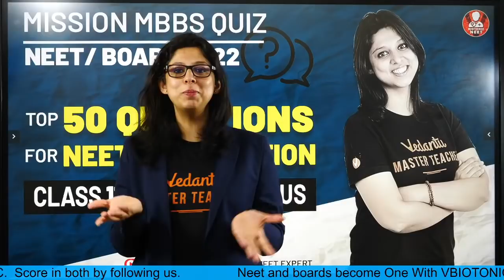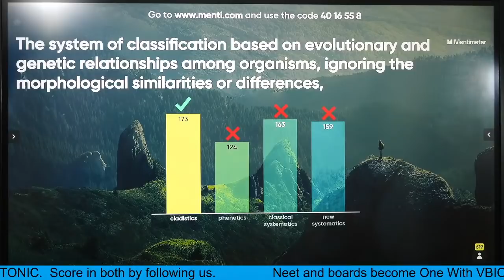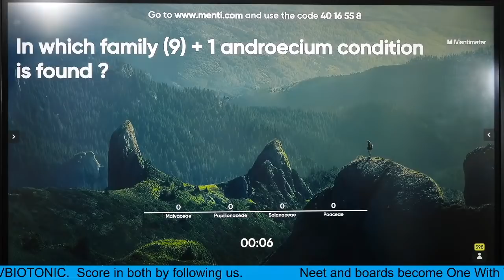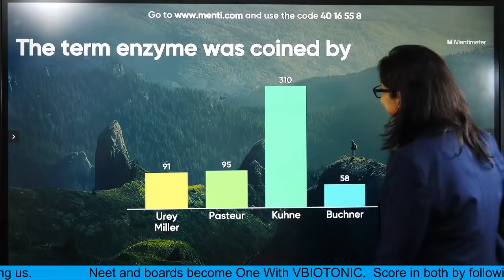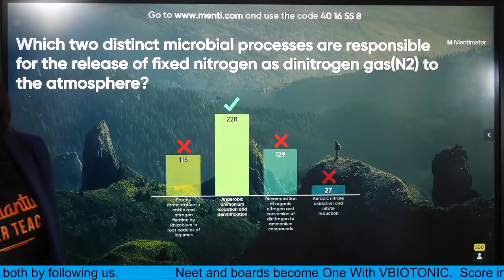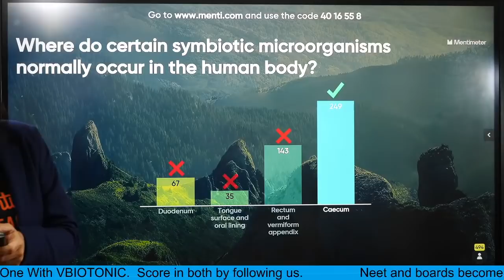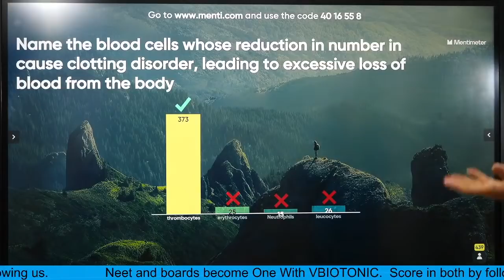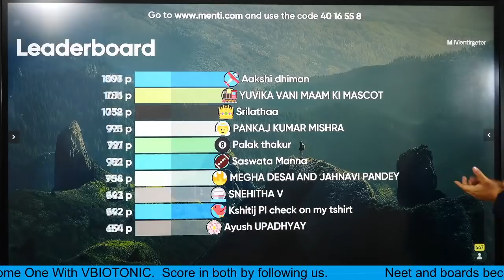Top 50 Questions for NEET Preparation | Class 11 Full Syllabus | NEET 2021/ 2022 | Class 11 Boards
NEET2024 MedicalEntrance FreeEducation NEETPreparation" Top 50 Questions for NEET Preparation- Class 11 Full Syllabus | NEET 2021/ 2022 | Class 11 Boards. MCQ Menti Quiz of Class 11 Full Syllabus for NEET Preparations. In this session, Vani Ma'am will conduct MCQ Menti Quiz on Top 50 Important and Expected questions of NEET Exams. Class 11 Full syllabus Menti Quiz. NEET MCQ Menti Quiz | NEET Important Questions 2021/2022 | Veadntu NEET Preparation | Vedantu Boards Preparation.

🤙📲💬Click here to send your query to your favorite Master Teacher via Whatsapp

Happy Learning. 🙂